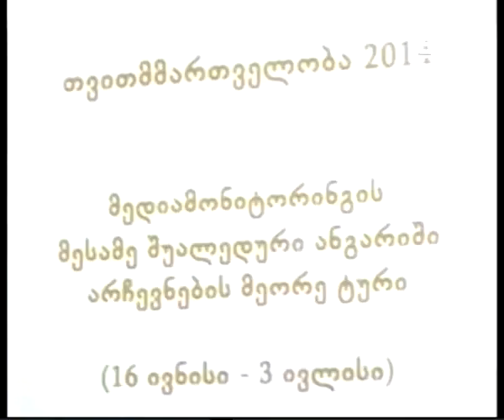„ტელეარხი 25" წინასაარჩევნოდ მაყურებელს სთავაზობდა მრავალფეროვან ინფორმაციას